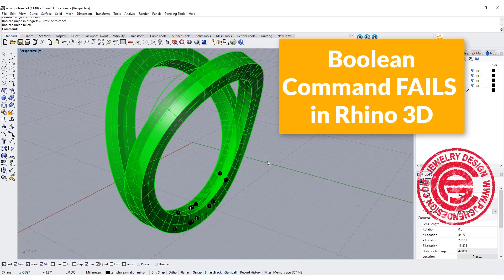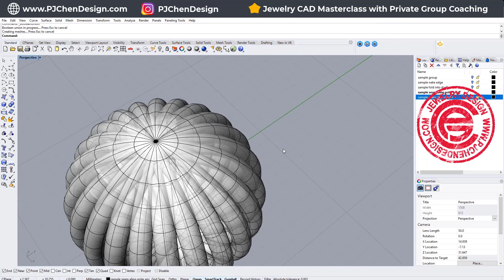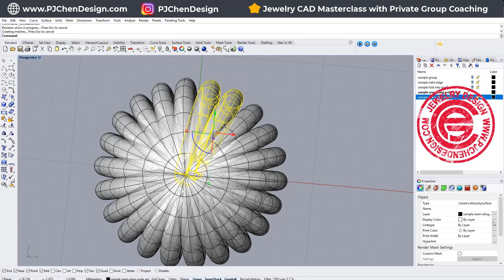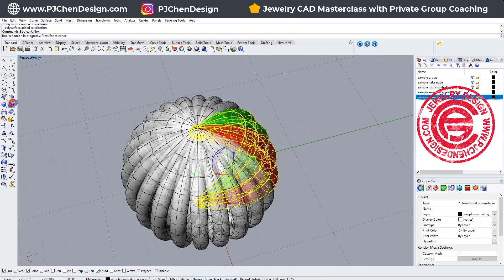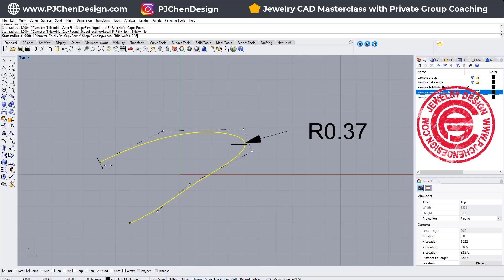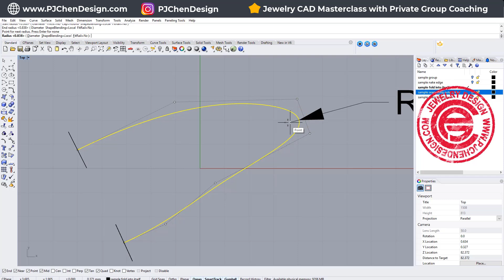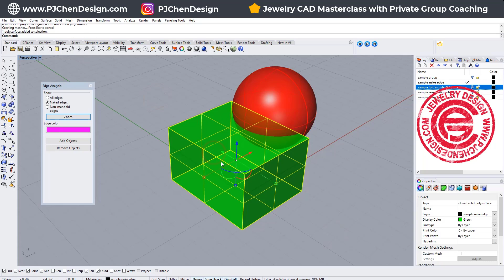4 Reason Why "Boolean" Commands Failed in Rhino 3D Software #446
Welcome to this exciting Rhino 3D tutorial! Today, we're diving deep into the fascinating world of boolean commands. Get ready to uncover the reasons behind their occasional failures in not just one, but four different scenarios. But fear not, because we won't just stop at identifying the problems – we'll also learn how to fix them and conquer those boolean issues like true masters of 3D modeling! So grab a seat and join me on this enlightening journey into the realm of booleans in Rhino 3D.

✌Click on the "Thanks" button under the video to support me in improving and growing the channel.

★☆★ If you found this video helpful, help me to spread the word by liking or commenting. It helps me to reach more people and allows me to create more videos!